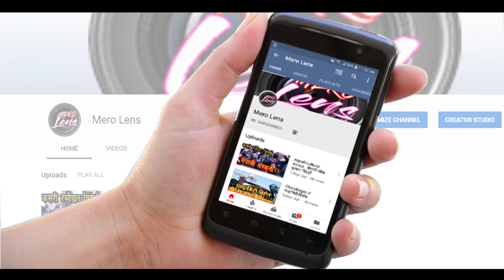फक्ताङलुङ साझ || Faktanglung Musical Concert Dipak Limbu , Indra Sushil and Kanchan Thalang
२०७६ भाद्र २८ गते शनिवार  ललितपुरको चुम्लुङ हिमको भवनमा  प्रथम फक्ताङलुङ साझ सास्कृतिक कार्यक्रम
Dipak Limbu
Indra Sushil
Kanchan Thalang